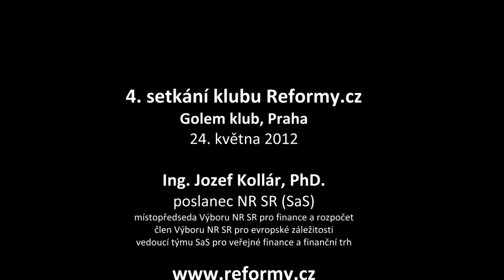Reformy.cz: Jozef Kollár (nejen) o ESM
Poslanec NR SR Jozef Kollár (SaS) hovoří na 4. setkání Klubu reformy.cz.